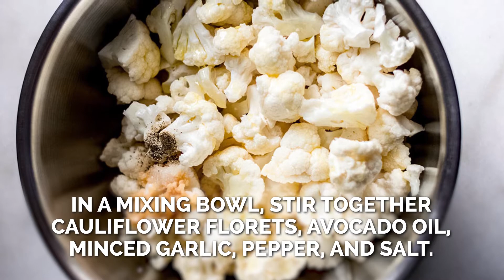Keto Loaded Cauliflower Salad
We all know how important vegetables are. One of the easiest ways to be sure we get all of the servings we need is through salads. But, let’s face it. The average salad can get a biiiiiiit boring! So, why not put a fun twist on the typical lettuce-filled dish and use a different vegetable for the base?!